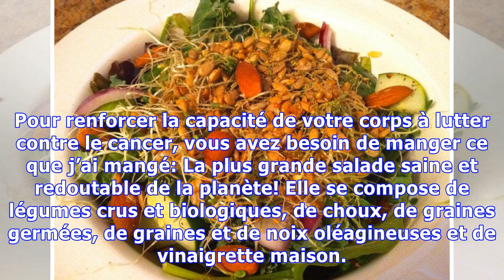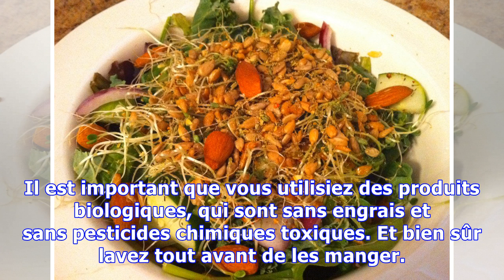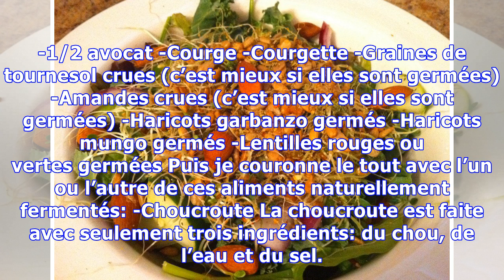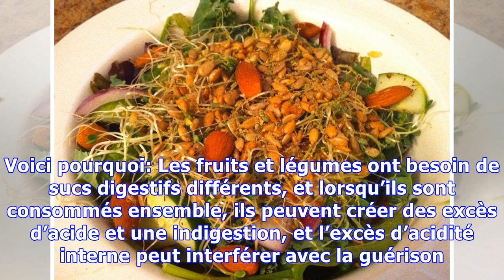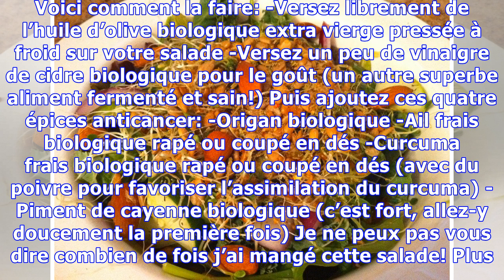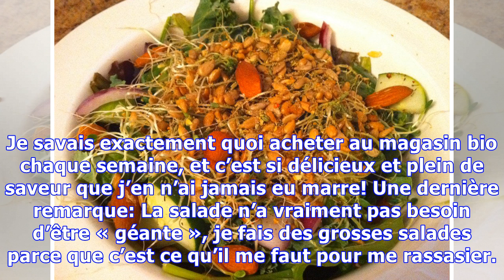La salade géante qui combat le cancer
Pour renforcer la capacité de votre corps à lutter contre le cancer, vous avez besoin de manger ce que j’ai mangé: La plus grande salade saine et redoutable de la planète! Elle se compose de légumes crus et biologiques, de choux, de graines germées, de graines et de noix oléagineuses et de vinaigrette maison. Cette salade est super saine, délicieuse et vous rassasiera sans diminuer votre énergie. ...